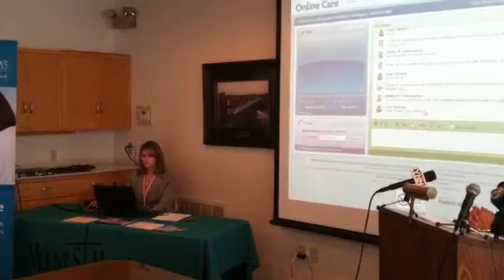Online Care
At MSMH